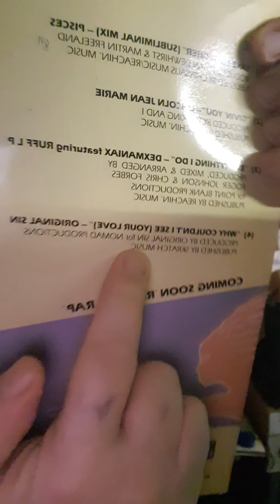old school shorts 232